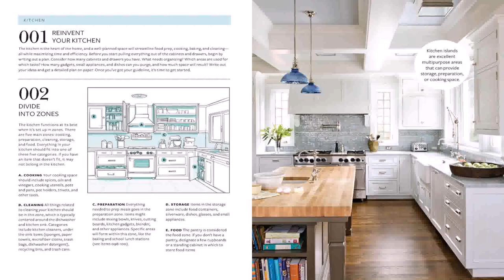Home Organization And Interior Design (see description)